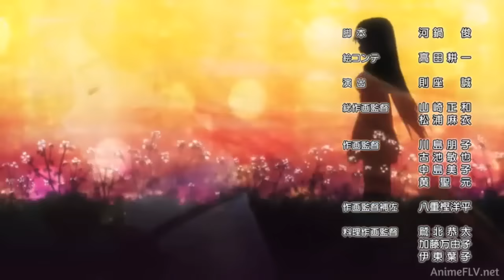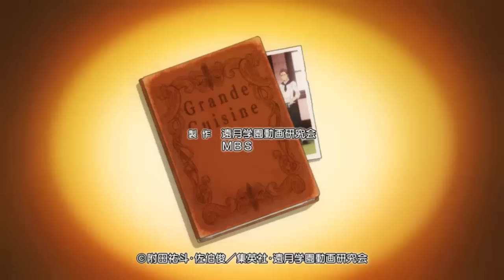Shokugeki no Soma Ending 2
como se los prometi tambien subi el ending